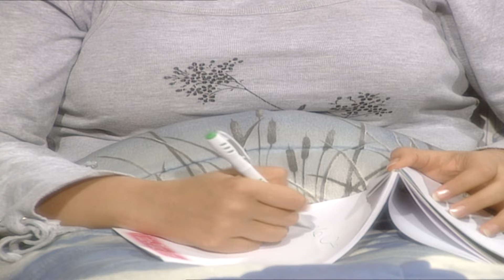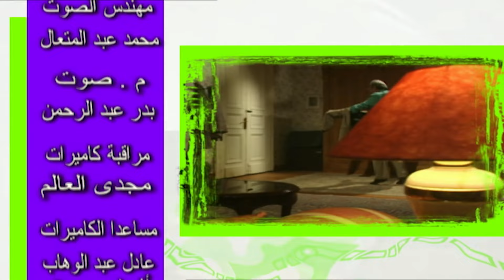مسلسل عيش أيامك ـ الحلقة 16 السادسة عشر كاملة | Eish Ayamak HD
تدور أحداث المسلسل حول أسرة تتكون من زوج وزوجة وثلاثة أبناء في مراحل التعليم المختلفة، تبدأ المشكلة في إحساس الزوج بأنه يعيش حياة روتينية مع أسرته، ليتخذ قرارات مفاجأة على سبيل التغيير، مما يوقعه في
العديد من المشاكل

طاقم العمل : نور الشريف , عبلة  كامل ,عماد رشاد , انعام سالوسة , منى عبد العزيز , ياسمين الجيلاني , محمود الجندي , شوقي شامخ

إخراج : محمد النقي